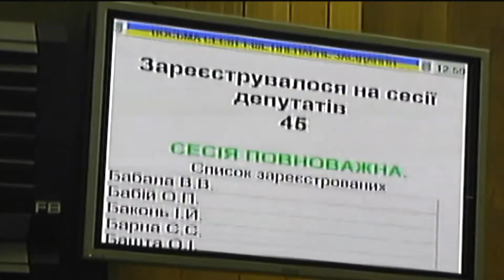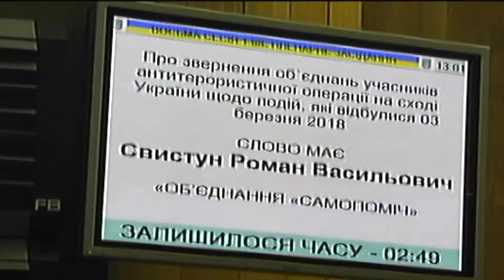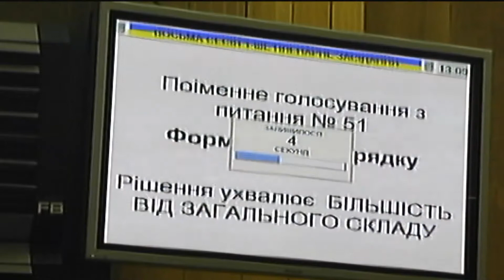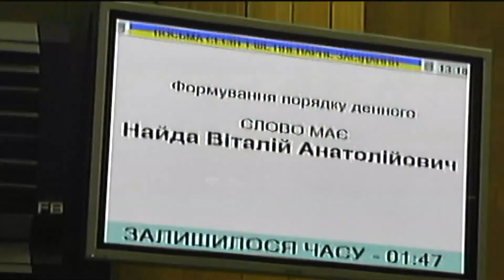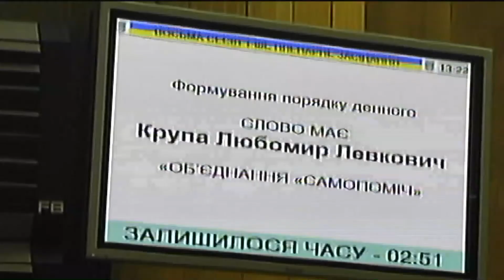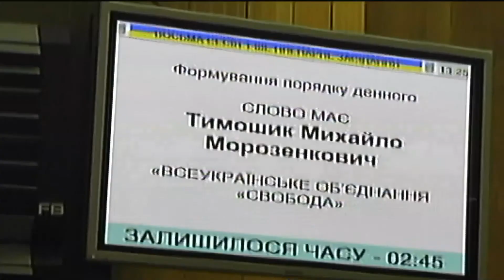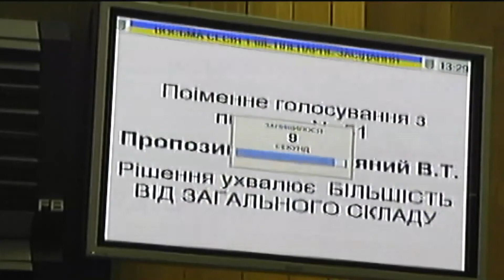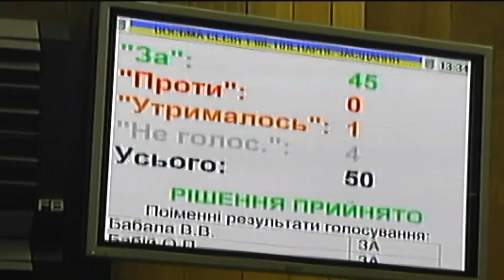8 СЕСІЯ. 1 ПЛЕНАРНЕ ЗАСІДАННЯ. Частина 2.